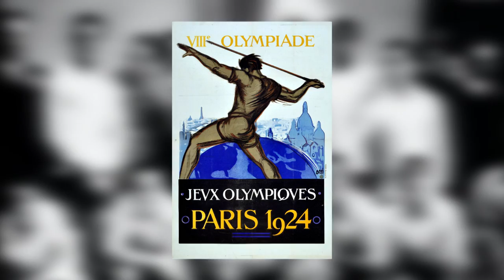HISTORIASCELESTES 14 - 1924: El día que nació la vuelta olímpica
PRESENTA R BALAGUER